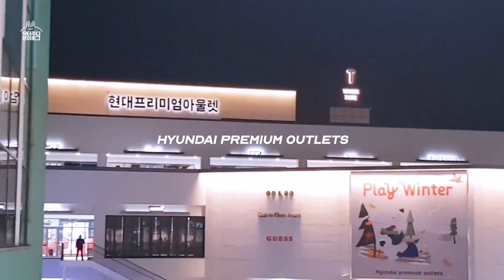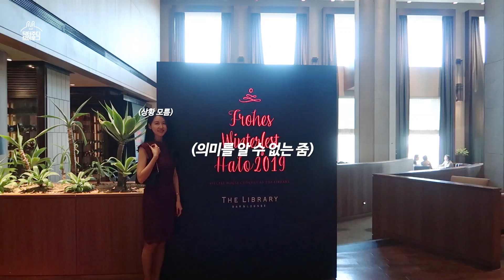[의사 VLOG] 피부과 의사의 첫 브이로그👩🏻‍⚕️🕜 주말/가족식사/쇼핑 | 닥터주디 Dr.Judy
안녕하세요. 피부과전문의 닥터주디에요🌸
오늘은 제 사생활(?)을 영상으로 담아봤어요.
주말에 쇼핑도 가고 가족과 식사를 하면서 찍어봤는데
아직은 좀 어색하네요😅
평소에는 여러분들의 피부관리 습관에 대해 잔소리 아닌 잔소리를 해서 조금 불편(?)하셨을텐데ㅎㅎ
오늘 영상은 편안하게 봐주시구요.
다음 브이로그도 기대해주세요~

0:00 프리미엄아울렛쇼핑
1:30 신라호텔 부페

ㅣ모든 피부타입에서 피부 좋아지는 방법 ㅣKorean Skincare Routine ㅣ Skin care for All skin types l